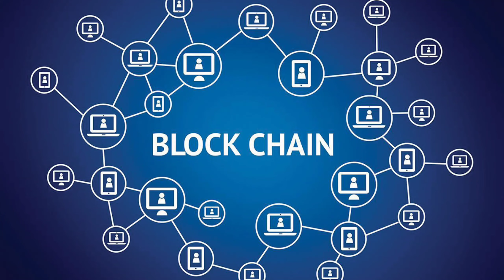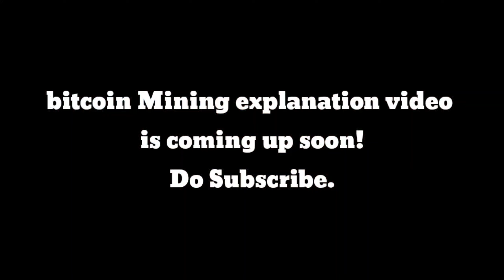Crypto hack ചെയ്യാൻ പറ്റും!! 😳 || HOW DOES BLOCKCHAIN WORKS? MALAYALAM EXPLANATION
WHAT IS CRYPTOCURRENCY MALAYALAM EXPLANATION, WHAT IS BITCOIN, HOW DOES BITCOIN WORK, IS BITCOIN HACKABLE?, CRYPTO MALAYALAM.

thanks! 🙂🤝